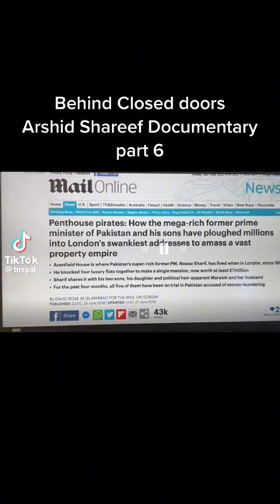Arshad Sharif - Behind Closed Doors Documentary - Investigation - Part 6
This is the investigation conducted by Arshad Shareef, It is believed to be the cause of his death as this was never released to the public and he was forced to leave the country. He was assassinated in Kenya.